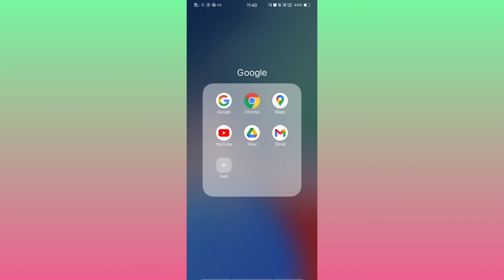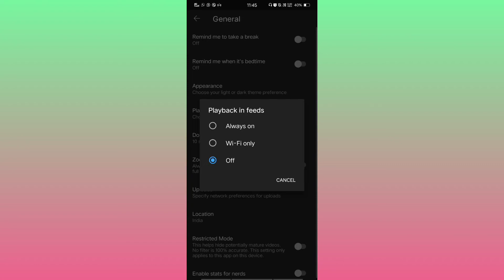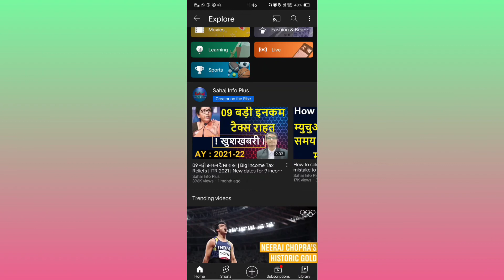How to Turn OFF Auto Play Video on YouTube I YouTube Auto Play Video ko kaise band kare ?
Iss video me bataye hai. YouTube Autoplay video ko kaise band kare?